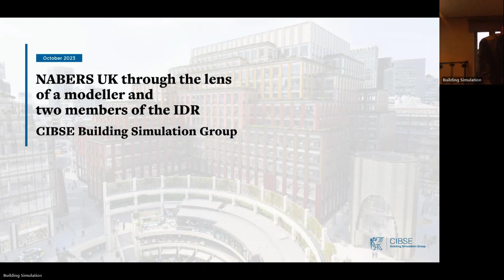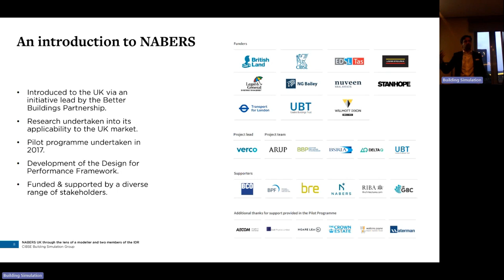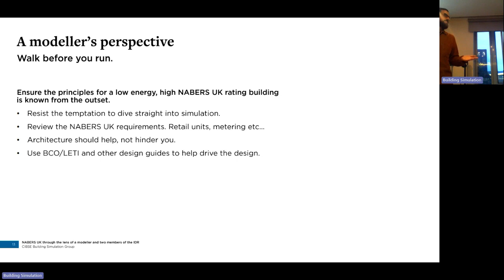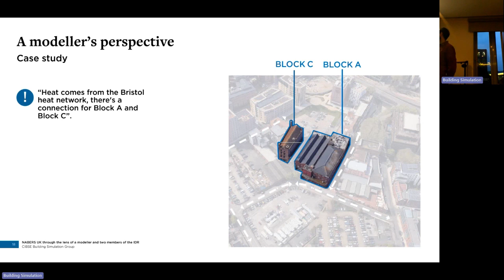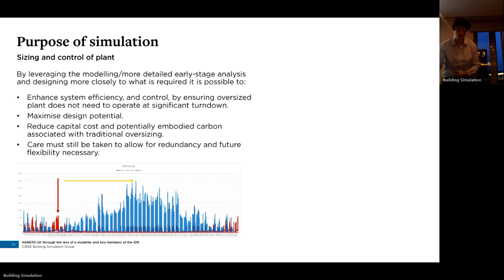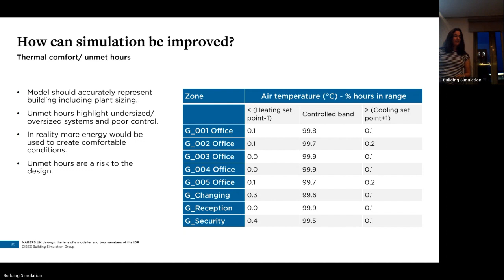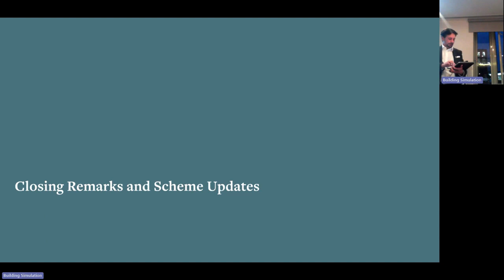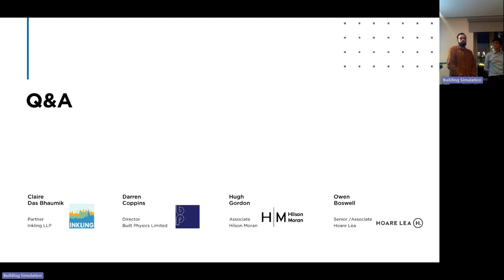CIBSE Building Simulation Group: NABERS UK through the lens of a modeller and two members of the IDR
Discover the fascinating story behind the inception of NABERS, how it has evolved over the years, and its exciting future prospects. The CIBSE Building Simulation Group were joined by a seasoned modeller who shared his invaluable experiences and insights gained while working within the NABERS framework. Learn about the "tips and tricks" of successful modelling and explore a compelling real-life case study that demonstrates the impact of NABERS on building performance.

Two members of the Independent Design Review panel also engaged in a dynamic discussion where they shared their feedback, delved into key findings, and offered recommendations for improved NABERS reports. The BSG also provided the latest updates from the NABERS scheme, offering a glimpse into the exciting developments on the horizon.